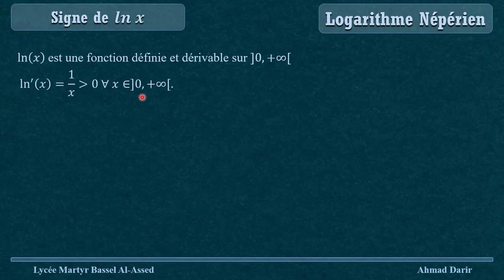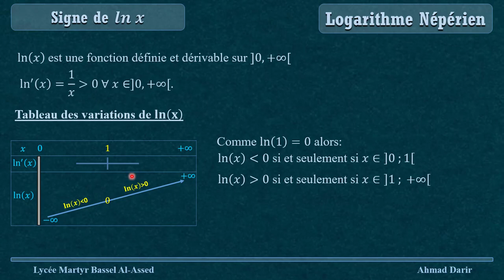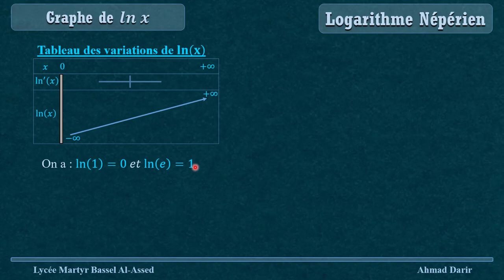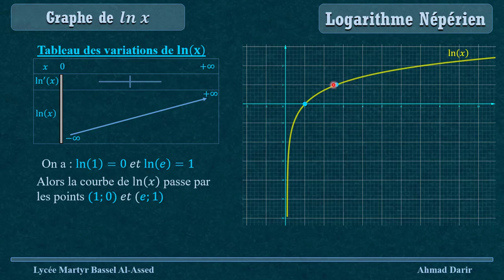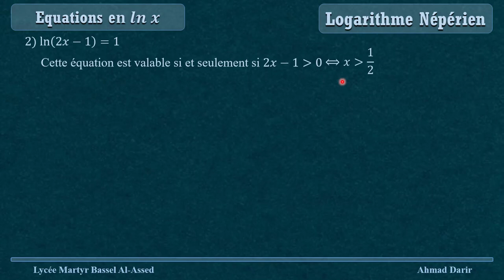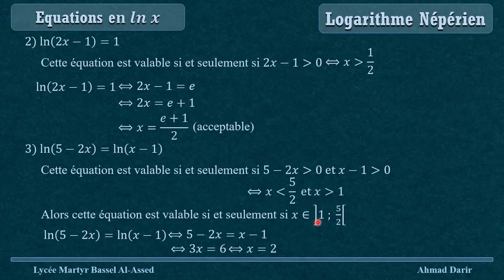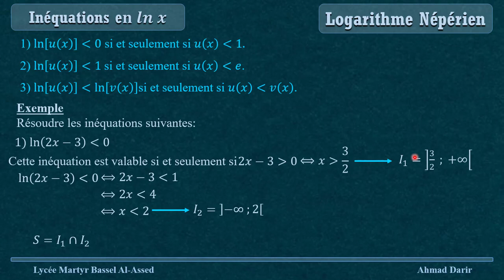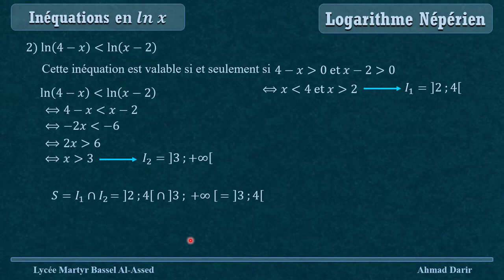Logarithme : Signe et graphe - Equations - Inéquations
Dans cette vidéo, on va voir une autre partie du cours sur le chapitre Logarithme Népérien.
Ce cours contient :
Le signe de Ln(x)  - Le graphe de Ln(x) - Les équations et les inéquations.